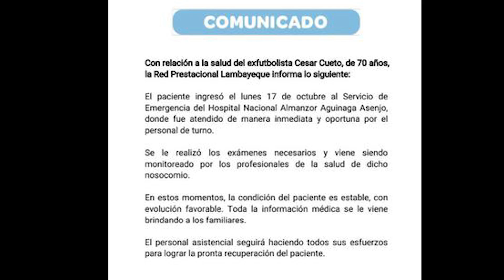Ex futbolista Cesar Cueto se encuentra hospitalizado en UCI - Uno Noticias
Uno Noticias con la conducción de Bárbara Mamani por Crea.